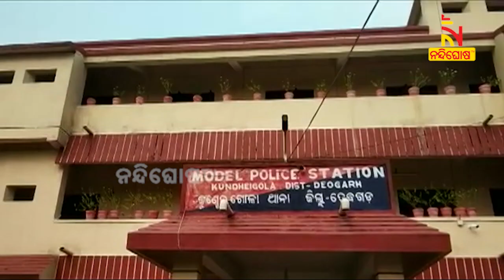ମଦ ନିଶାରେ ଶୋଇଥିବା ସାଙ୍ଗକୁ ହତ୍ୟା କଲା ସାଙ୍ଗ । NandighoshaTV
ମଦ ନିଶାରେ ବନ୍ଧୁକୁ ହତ୍ୟା କଲା ବନ୍ଧୁ । ସାମାନ୍ୟ ବଚସାରୁ ବନ୍ଧୁ ସାଜିଲା ହତ୍ୟାକାରୀ । ଦେବଗଡ଼ କୁଣ୍ଢେଇଗୋଳା ଗୋହିଡା ଗାଁରେ ଦେଖିବାକୁ ମିଳିଛି ଏଭଳି ଘଟଣା

* DishTV Channel No: 1367
* Airtel Digital TV Channel No: 611
* TATASky Channel No: 1779
* hathw@y Channel No: 731
* Ortel Channel No: 707
* Videocon d2h Channel No: 840
* SITI Channel No: 17 & 458
* GTPL Channel No: 719
* SUN Direct Channel No: 667
* Asianet Channel No: 219